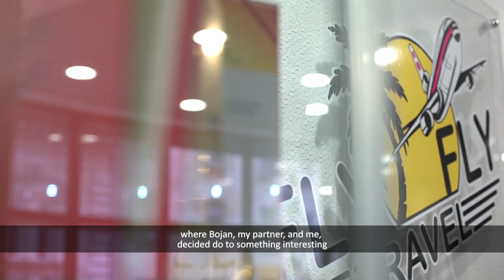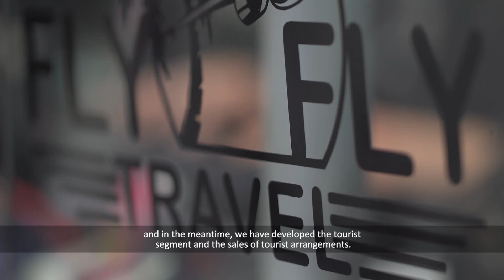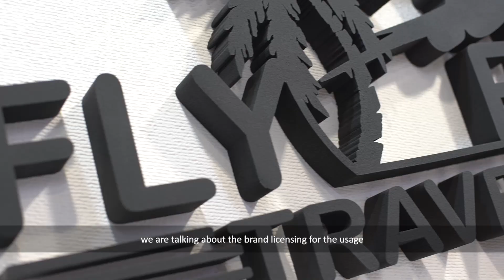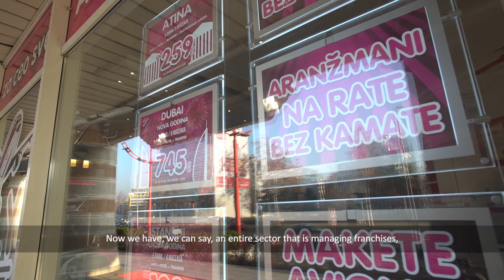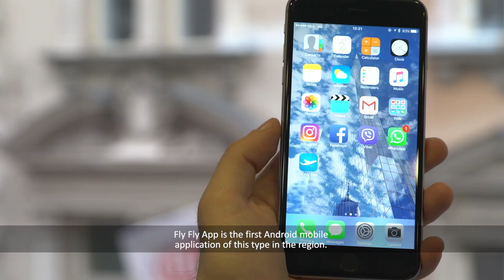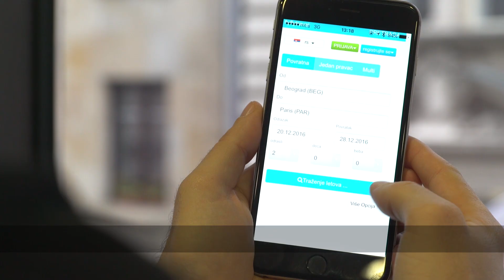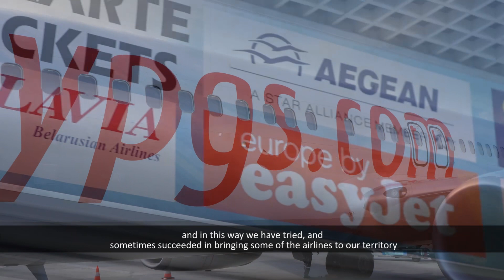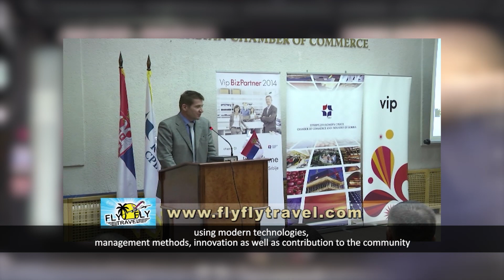Prodaja avio karata: Fly Fly Travel - Film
Film o najboljoj turističkoj agenciji jugoistočne Evrope!